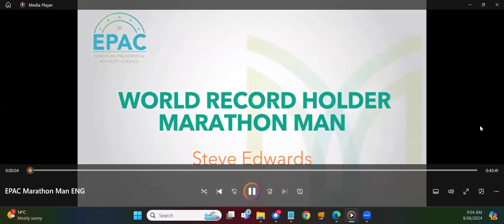Steve Edwards – Marathon Man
Credit: Mark Sullivan & Steve Edwards